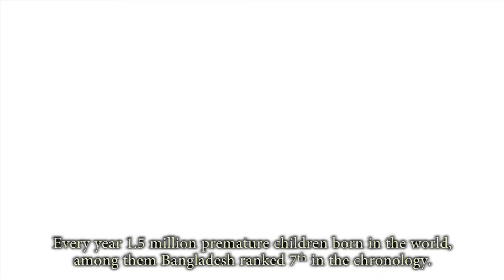Incubator (Short Video)